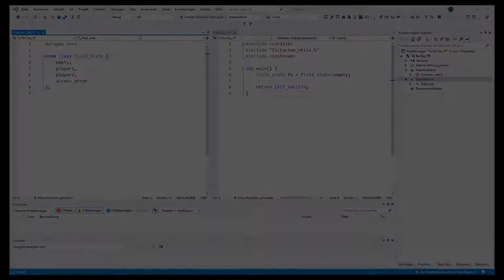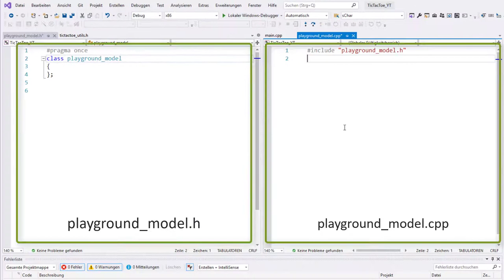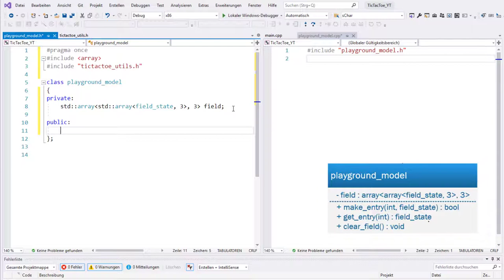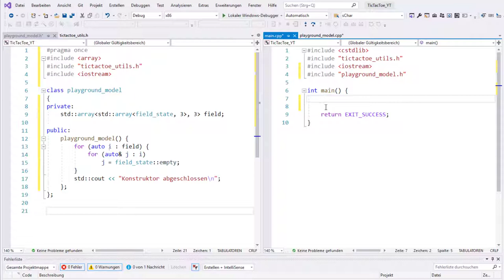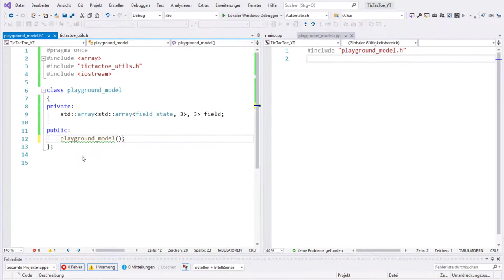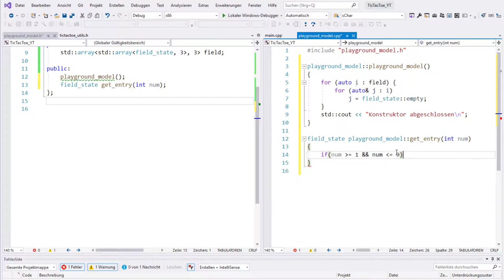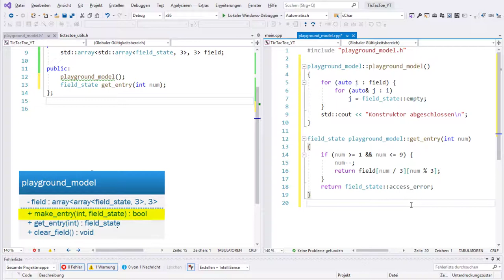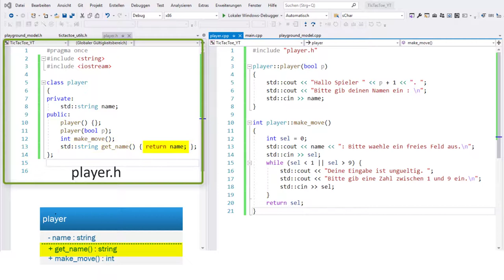OOP in C++ #11: Das Fallbeispiel TicTacToe (Teil 3: Klassen implementieren)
Hier zeige ich euch an dem Beispiel des Spiels TicTacToe wie man Klassen nach der Vorgabe eines UML-Klassendiagramms implementieren kann.

▬ Inhalte ▬▬▬▬▬▬▬▬▬▬▬▬▬▬▬
00:00 - Intro
00:45 - Anlegen einer neuen Klasse
02:12 - Sichtbarkeit von Attributen und Methoden in einer Klasse
03:08 - Konstruktor von "playground_model" INLINE erstellen
04:57 - Konstruktor in die cpp-Datei auslagern
06:24 - Methoden nach Vorgabe des Klassendiagramms implementieren
08:36 - Implementierung der Klasse "player"
09:44 - Zusammenfassung und Ausblick auf das nächste Video